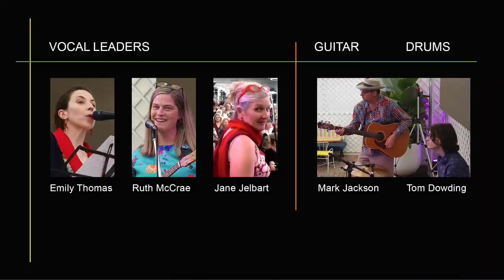Under the Milky Way (The Church) - by the One Song Sing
100ish people gathered at Shoal Bay in October 2019 to pour glory on this wonderful Australian anthem.  We did a pretty smashing job. Within an hour the parts had been taught and were ready to record. We did such a good job that Steve Kilbey (one of the songwriters) saw an early version of this and shared it! Thanks to all who had dedicated themselves to the difficult task of enjoying Port Stephens and then having a sing together at the lovely Shoal Bay Country Club. Filmed and edited by Peter King and Penny Creighton. Sound by Lauren Horder.